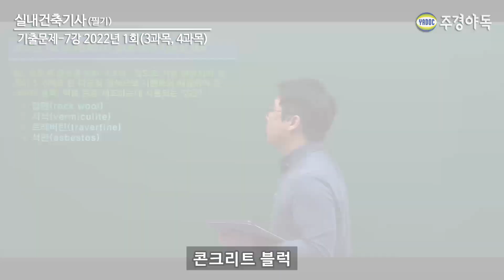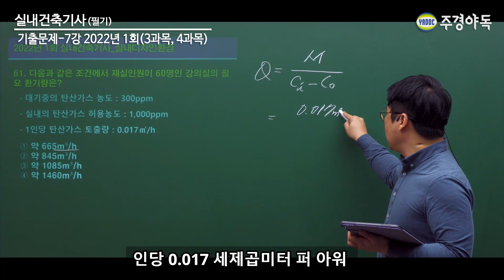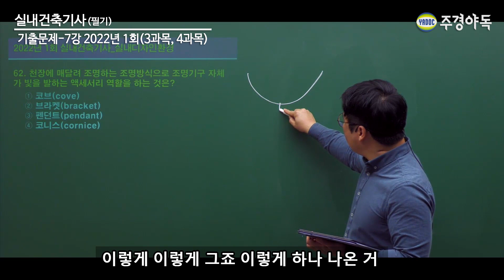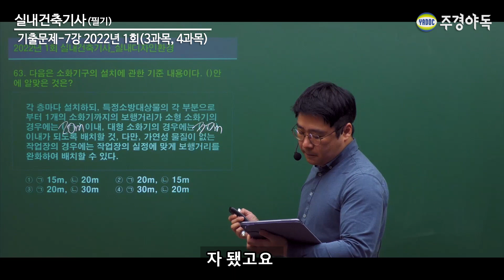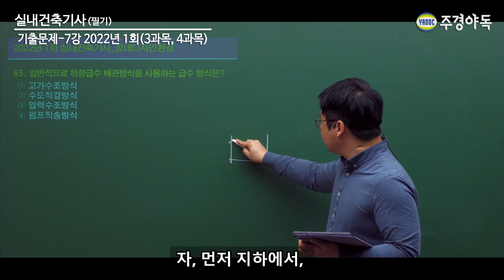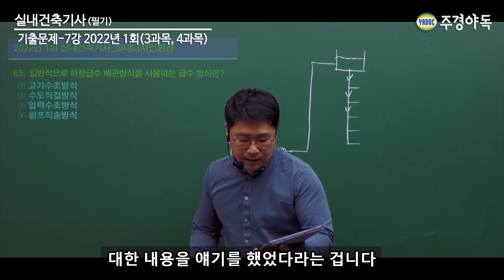실내건축기사 필기 기출문제 2022년 1회 60~65번 문제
2022년 1회 60~65번 문제 풀이 영상입니다.

주경야독 실내건축기사 사이트 바로가기